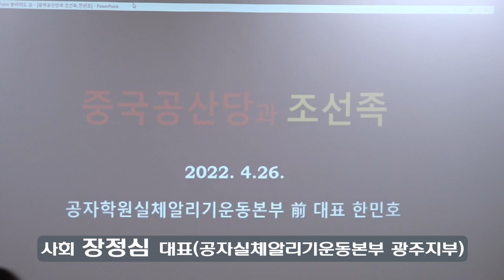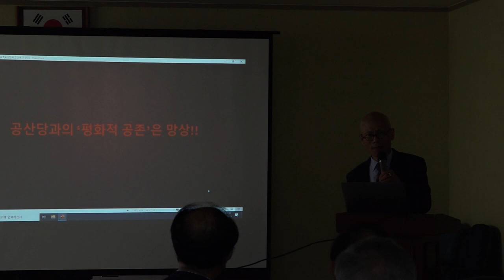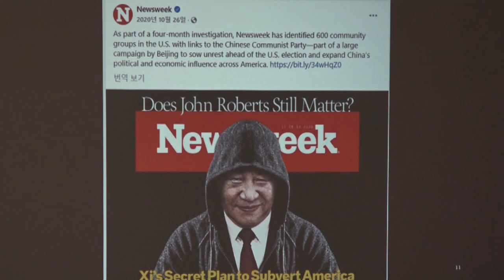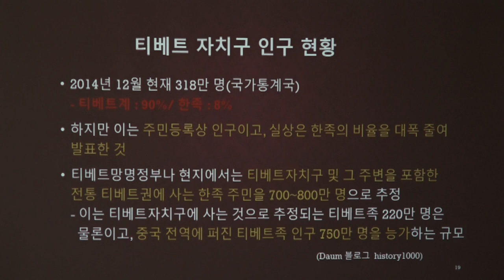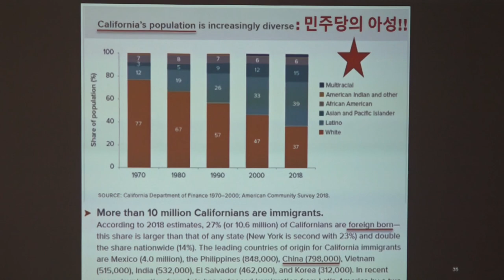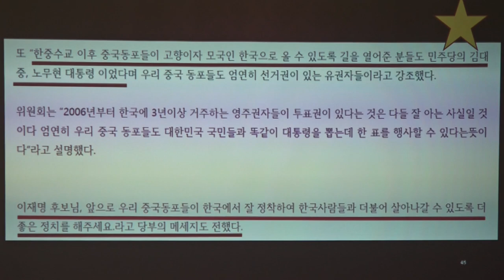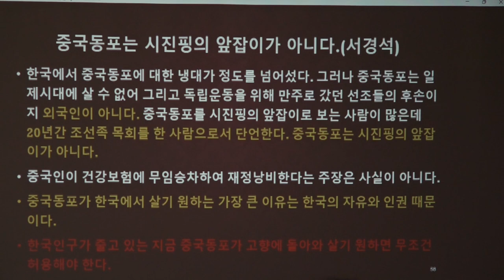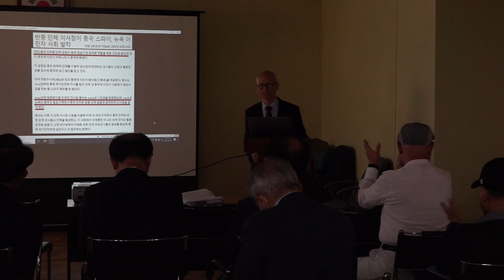정율성 동상까지 세운 광주 중공 초한전 해외통일전선 공작(3편)최창근-한민호